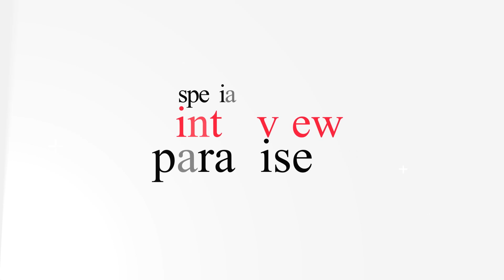Special Interview with H.E. Dr. Isatou Touray (Vice President - The Gambia)